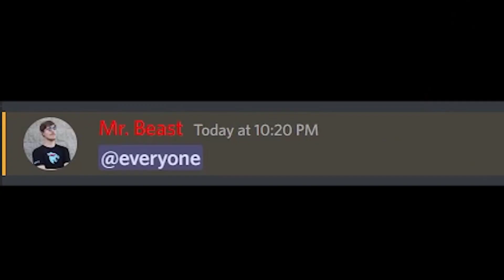MR Beast On ROBLOX